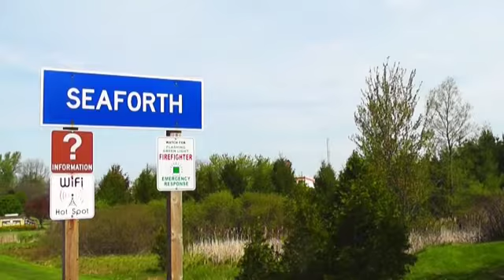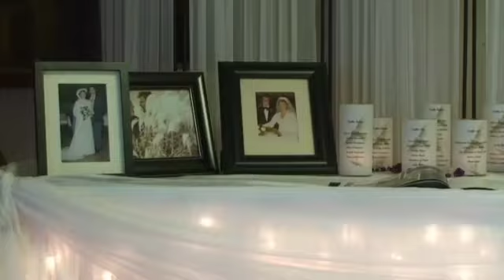Laura and Connor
Stratford Ontario Canada